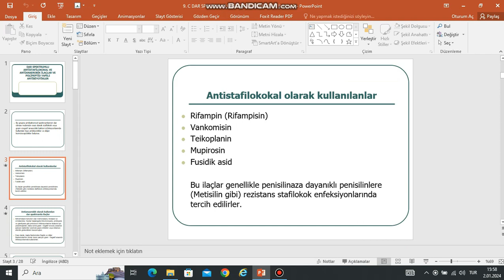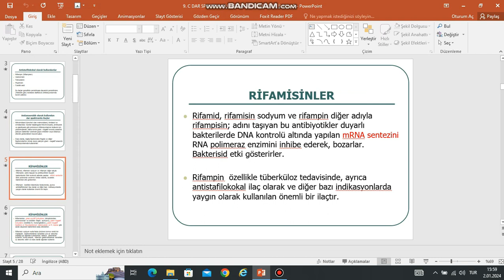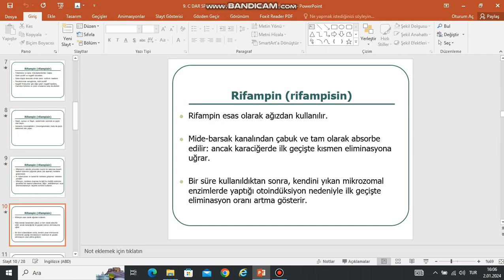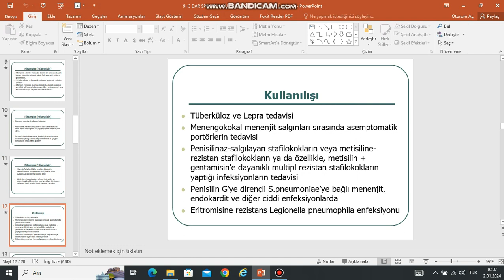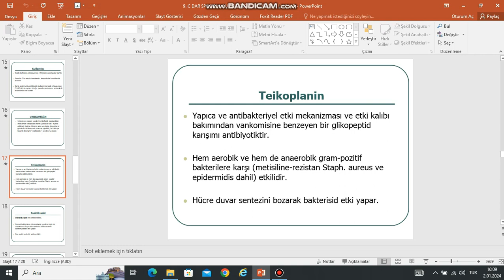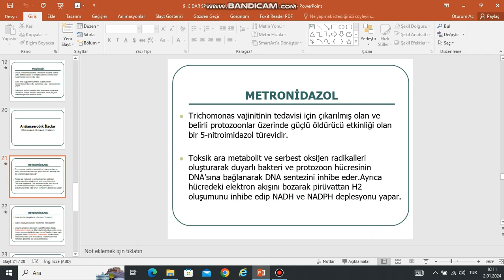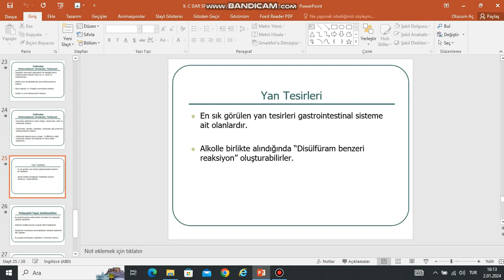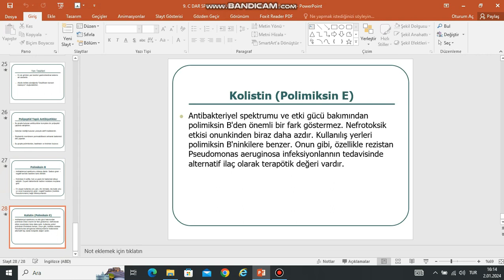DAR SPEKTRUMLU AB